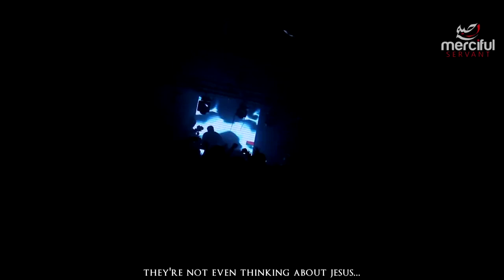THE HIDDEN HISTORY OF CHRISTMAS